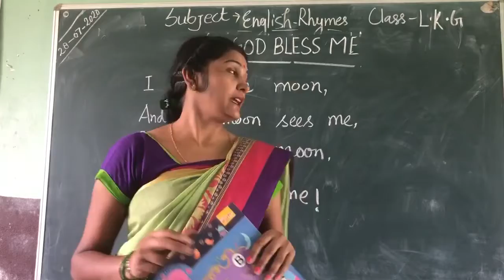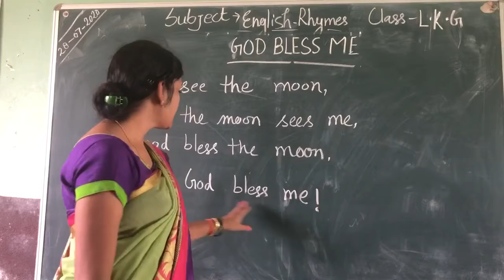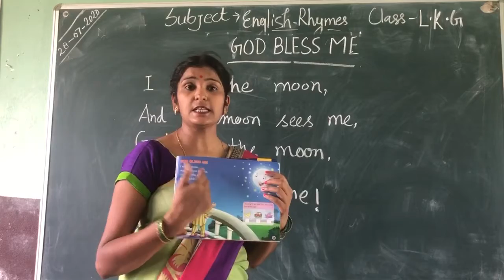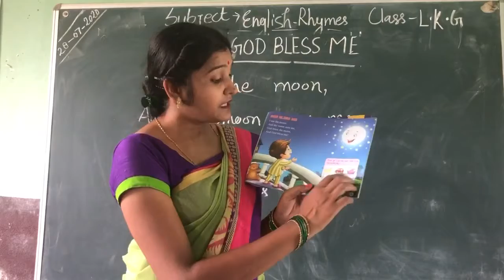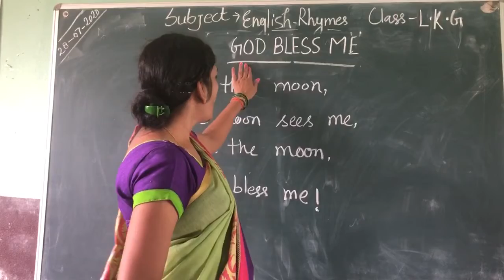28 July 2020 Class L.K.G English